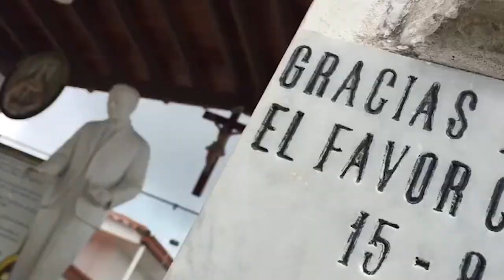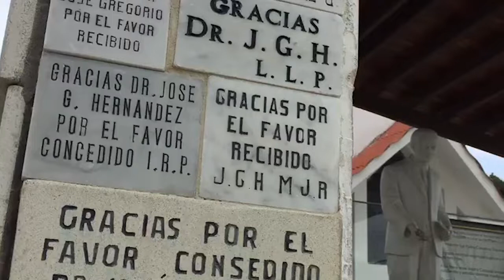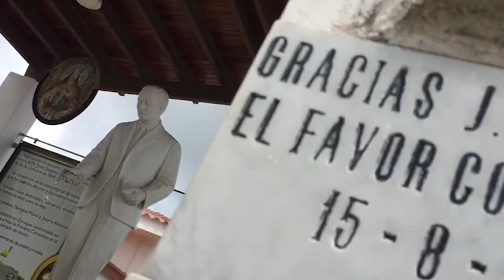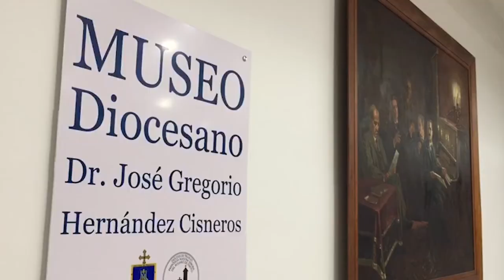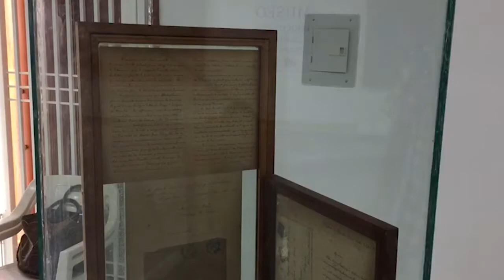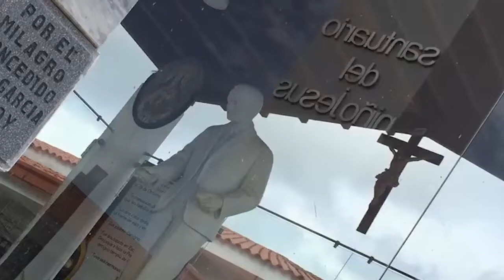Tierra natal de José Gregorio Hernández en crecimiento – Especiales VPItv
El aniversario del nacimiento del beato José Gregorio Hernández se celebra los 26 de octubre, ahora luego de año y medio de su beatificación se conoce como la fiesta litúrgica. Vamos a conocer como está el ámbito religioso, espiritual y comercial luego de este acontecimiento.